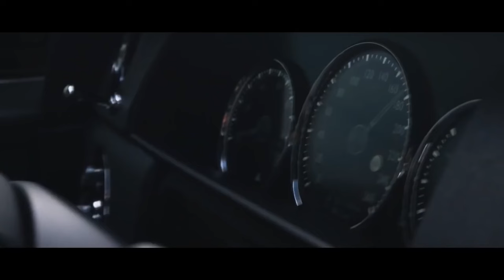Simpa pa pa 😎😎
IMPORTANT !!

If you want to remove a song or background that you own on my channel